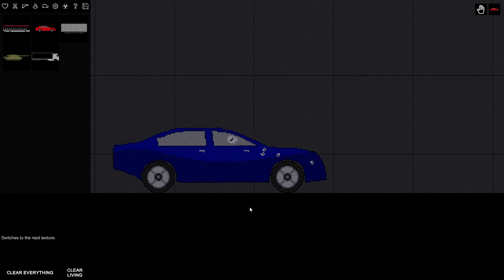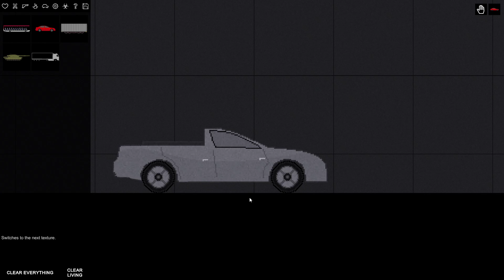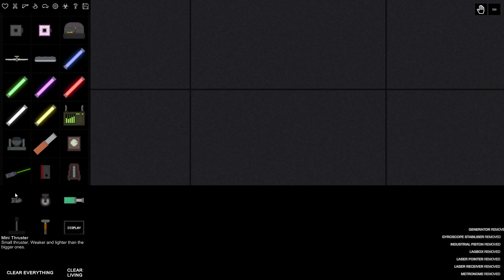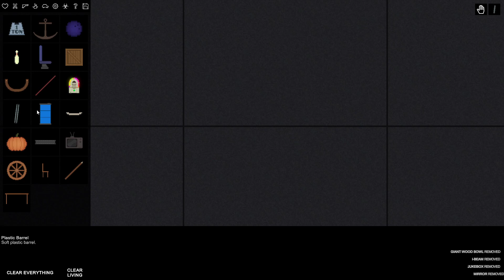НОВЫЙ РЕАЛИСТИЧНЫЙ ТЕКСТУР ПАК В СТИЛЕ АМЕРИКИ 90Х ГОДОВ | PEOPLE PLAYGROUND